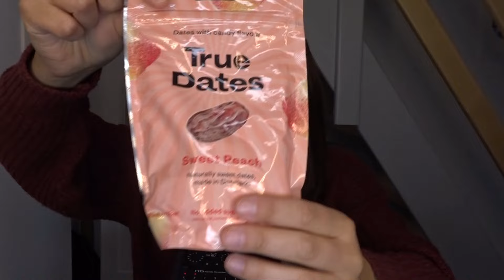ASMR FR ✨ Test TRUE Dattes * Intense Chewing sounds*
✨DEROULE-MOI✨

Hello !

Voici une nouvelle vidéo test !

Simple conseil : un casque, relax et c'est parti 🎧

Ally 🌺